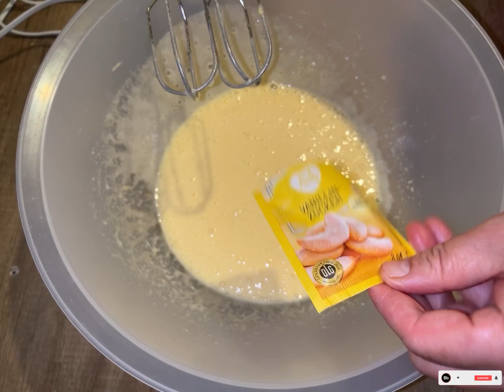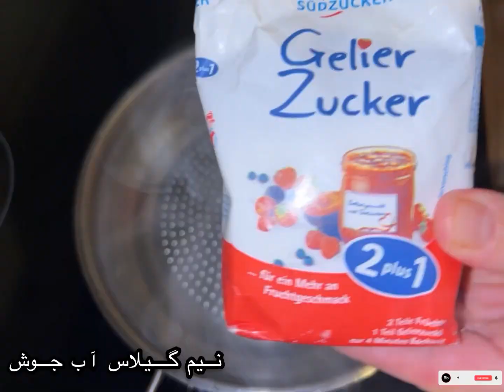طرز تهیه کیک خانهگی درست کنید دوستان گل و زنگوله فشار دهید ❤️👍